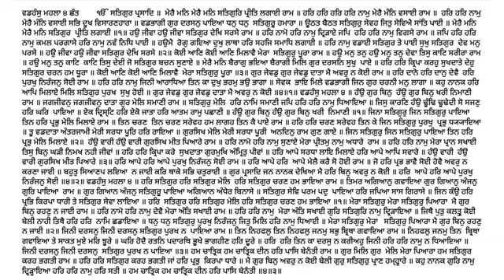648 Katha Sri Guru Granth Sahib Ji